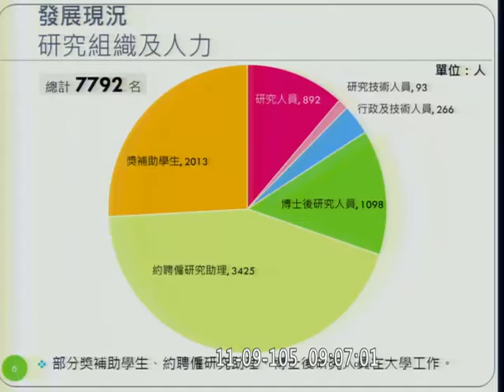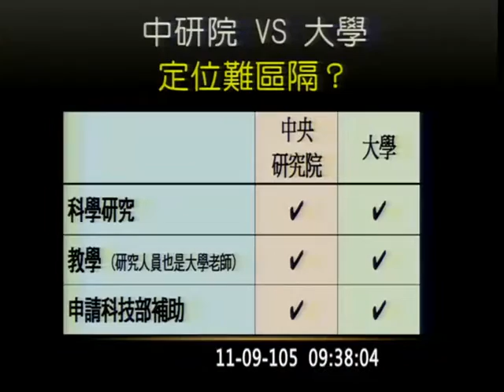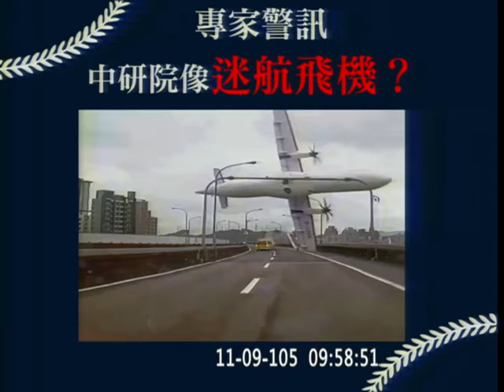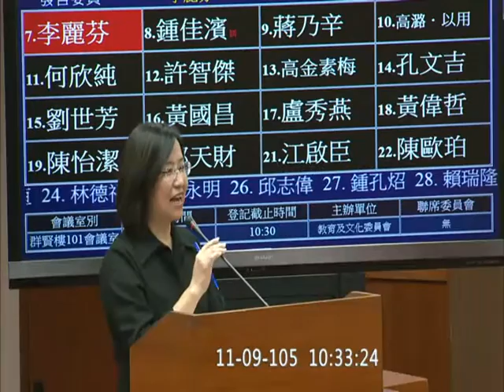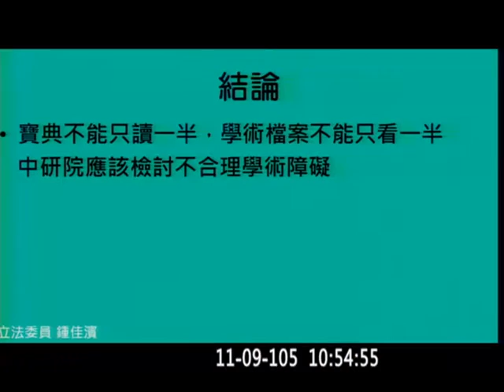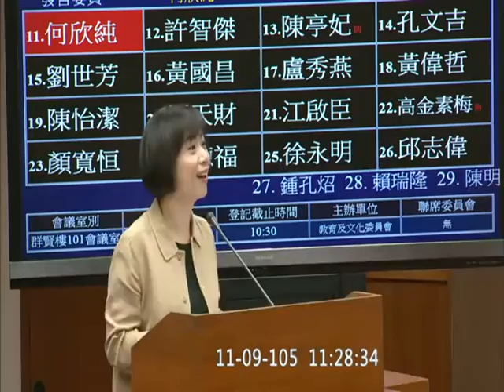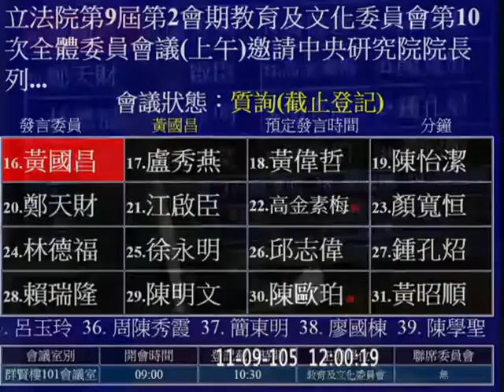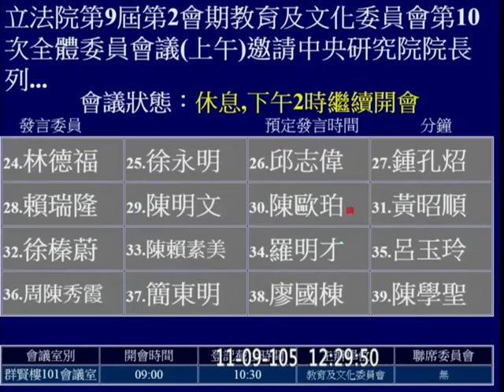20161109 教育文化 1 【立法院演哪齣？】